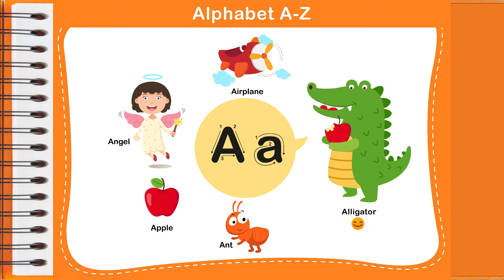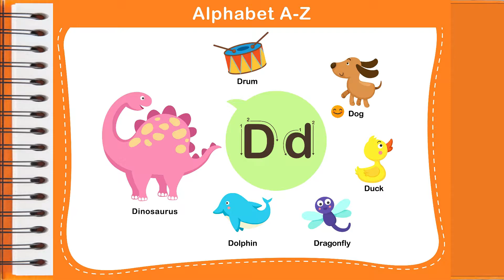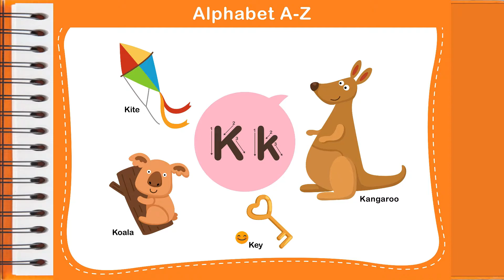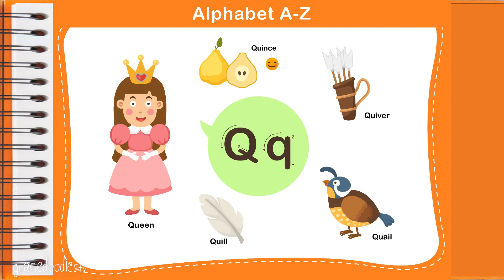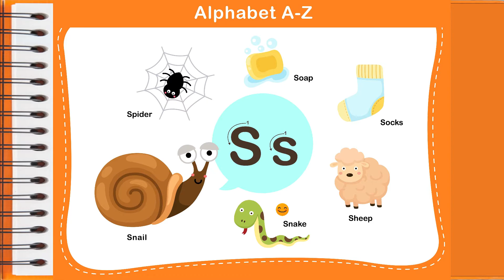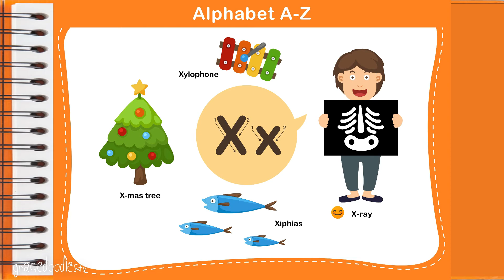Alphabet Phonics | Notepad | graciedoodlestv